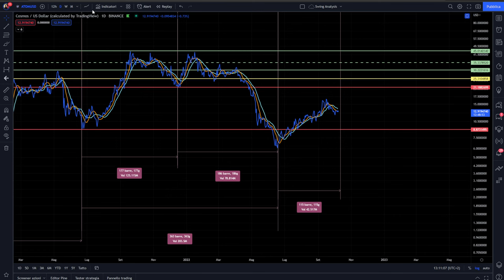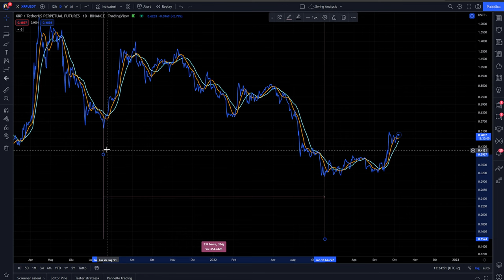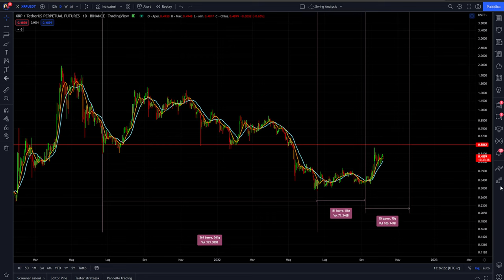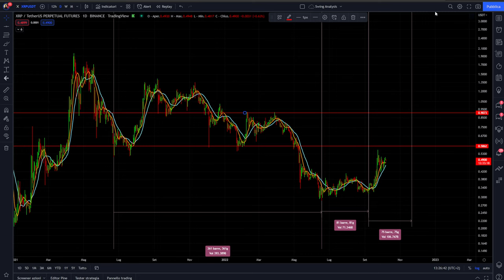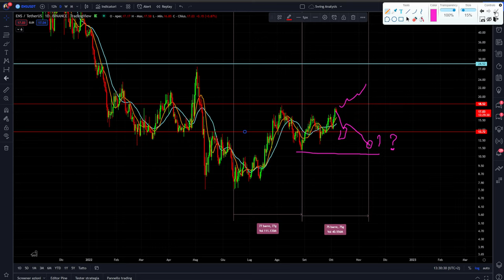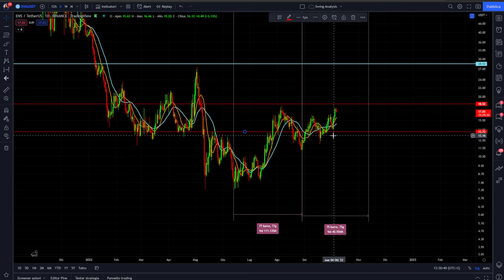TOP 5 CRYPTO con i migliori TREND nonostante il BEAR MARKET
🔥PROMO PRIMO 50 UTENTI 20$ PRELEVABILI

2️⃣ Fai in tuo primo deposito sul conto Futures del valore minimo di $200 USDT
3️⃣ Ricevi un rimborso (prelevabile!) pari al 10% dell'importo del deposito netto - max valore del rimborso 20$.

Queste sono le TOP 5 crypto che stanno performando benissimo nonostante il Bear Market.
Analisi ciclica e tecnica delle top 5 crypto in bear market con tutti i livelli operativi.
Buona visione

00:00 Intro
01:20 Analisi 1 top Crypto
07:00 Analisi 2 top Crypto
11:10 Analisi 3 top Crypto
14:20 Analisi 4 top Crypto
17:00 Analisi 5 top Crypto

LA MIA ATTREZZATURA VIDEO: